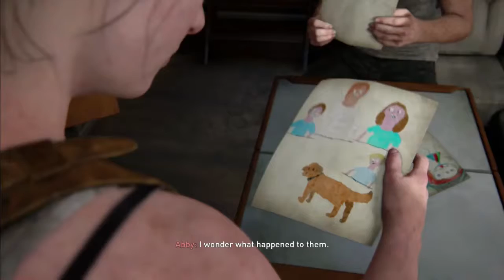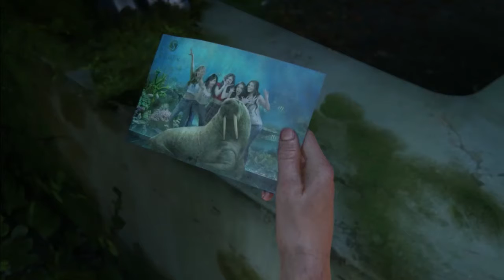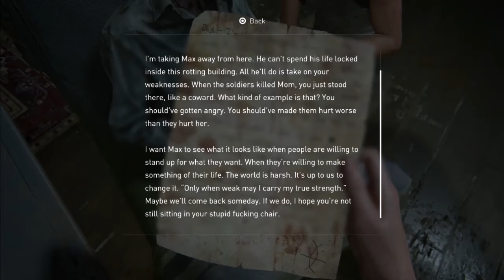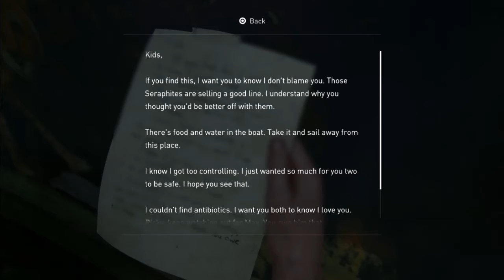THE LAST OF US 2 Walkthrough Gameplay Part 33 - ISAAC (Last of Us Part ll)